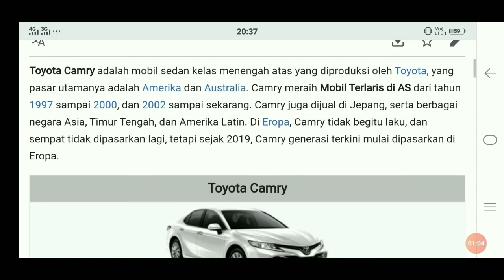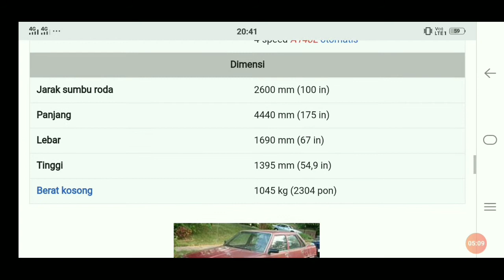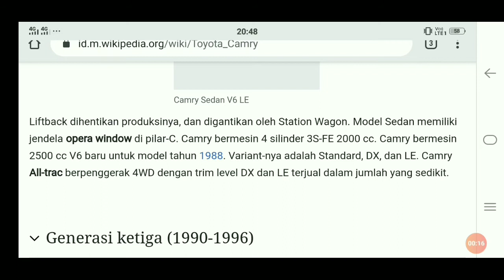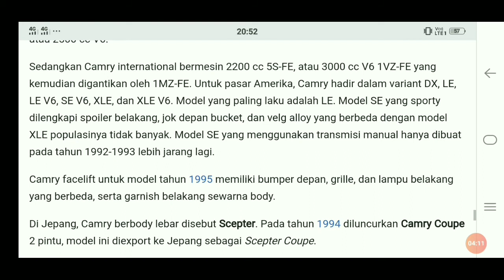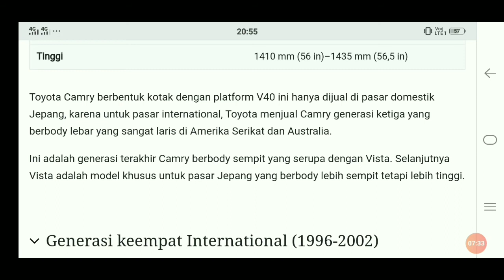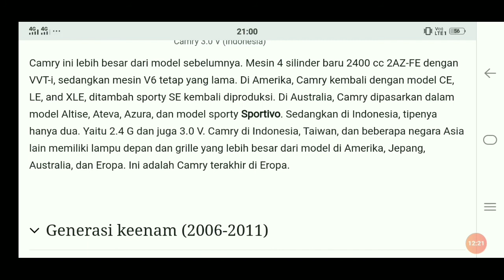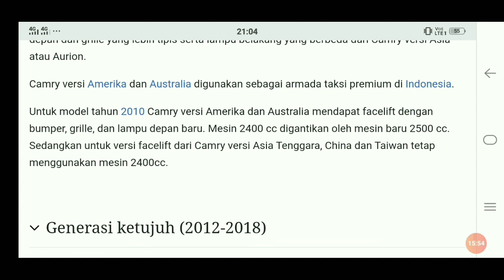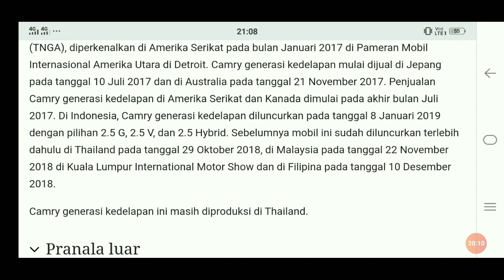History/Sejarah Toyota Camry di indonesia 1982-sekarang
Follow juga sosial mediaku di=
line managemant: @967fbjso
thank you ya teman teman yang udah saport aku sampai sekarang